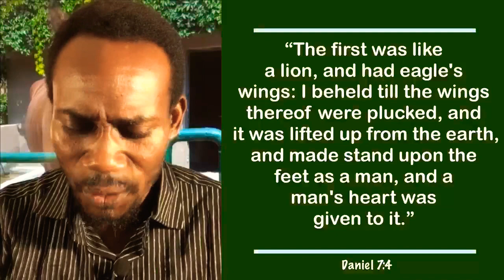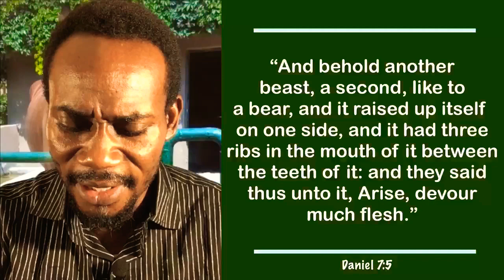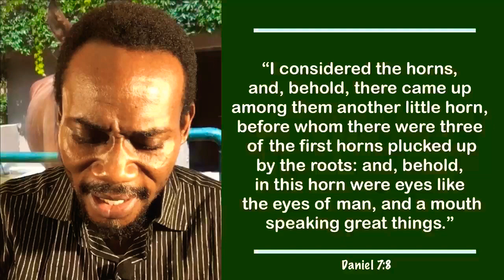PROPHECY AND TERRITORIAL SPIRITS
Territorial spirits rank among the leading satanic force against anybody. This video teaches you secrets around territorialspirits and how to overcome them. This video is to position you to prepare strategically to handle spiritualwarfare or warfareprayers in the proper order.

I have used the rare ability see and deal with territorial spirits seen with Daniel and other people of faith to unravel some of the unusual facts about our walk; and the operations of territorial spirits. I have shown you how that territorial spirits are either principalities or powers. I also point out the occasions in which spiritualwickedness or ruler can take a temporary Territorial spirits assignment.

You will learn how spiritual maturity, prophetic senses, prophetic gifts and codes plus mastery with managing visions serve you to win territorial spirits. Prophetic mindedness comes in in the long run to have you rule. The mechanical processes of the spirit or angelic realm is hinted in this video, so you are guided on howtoovercometerritorialspirits leaning on prophecy.
REGISTER NOW FOR A CERTIFICATE COURSE IN FORENSIC PROPHECY WITH SHILOH SCHOOL OF SEERS.